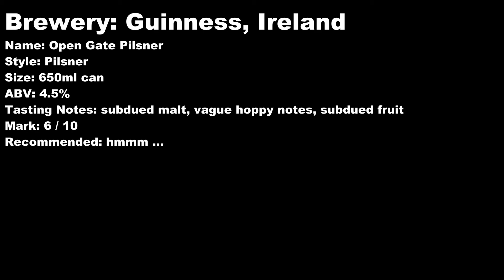Guinness Open Gate Pilsner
Brewery: Guinness, Ireland
Name: Open Gate Pilsner
Style: Pilsner
Size: 650ml can
ABV: 4.5%
Tasting Notes: subdued malt, vague hoppy notes, subdued fruit
Mark: 6 / 10
Recommended: hmmm ...